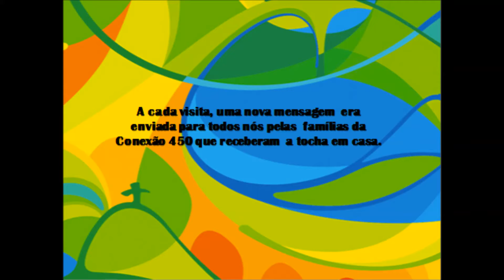Revezamento da Tocha da Conexão 450